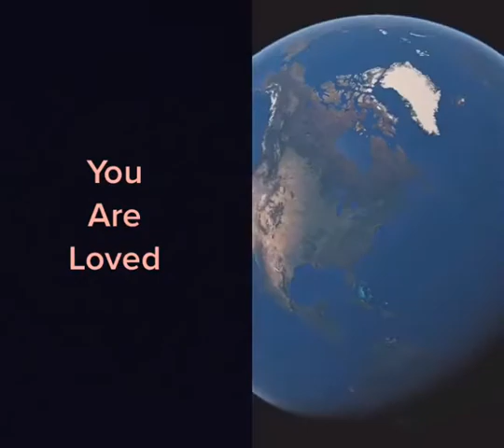You are loved by me :)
Puberty, periods and fertility.
You are changing my life with your love and kindness girls.

A science-backed approach to plant-powered formulas for your worst period and fertility issues.

Wondering why you are struggling to get pregnant? Take the Conceivable Quiz to get your Fertility Score and a proven and personalized approach to improving your fertility in 90 days.

A note from our Kirsten, Brazen's founder and Chief Trouble Maker:

I’m Kirsten Karchmer. I’m the CEO and founder of Brazen. I’ve spent the last 22 years working with over 10 thousand women to fix their periods and improve their health.

During that time I realized that your period is your super power. It is your instrument of unfair advantage if you know how to use it.  It is your check engine light that tells you exactly how well your body likes or dislikes how you are caring for it.

At Brazen, we are building tools to help people with periods get rid of their worst period and fertility problems so you can go out and kick ass!

 I envision Brazen as a platform for empowering and equipping people with periods to be their very best selves. It starts with a healthy cycle, feeling good about your body, and being brazen about pursuing your dreams.